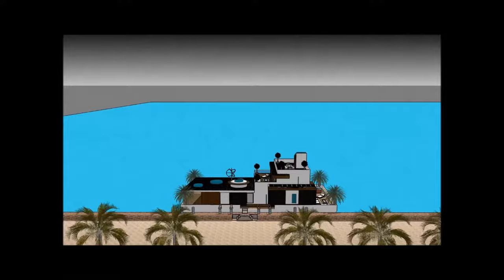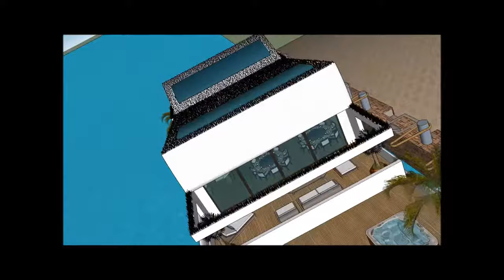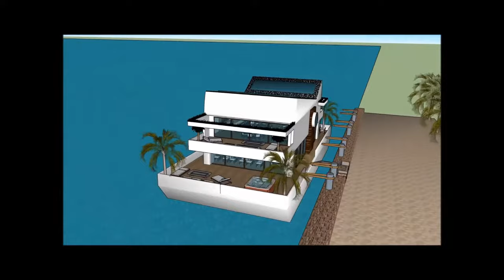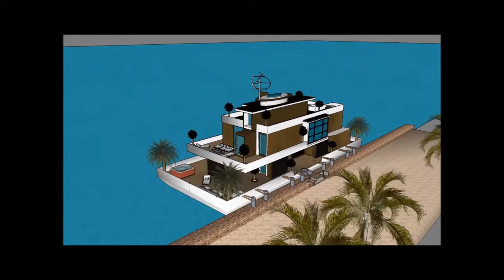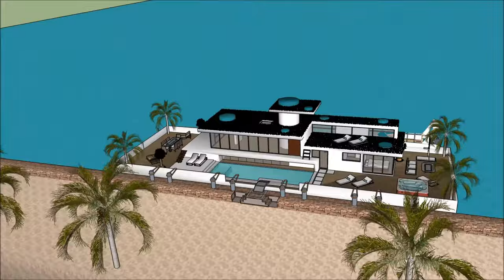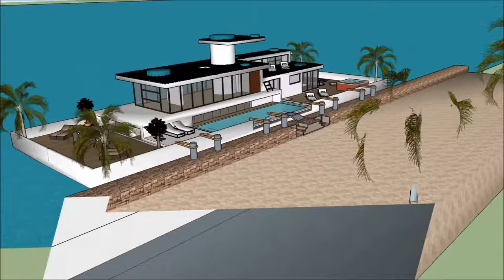Woonbootplatforms in Holland Amsterdam London Florida ultiem waterleven, uitzonderlijk design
De Woonbootplatforms in Holland Amsterdam London Florida ultiem waterleven, uitzonderlijk designhouse boot is gemaakt om de kwaliteit van leven te behouden:

De Woonbootplatforms in Holland Amsterdam London Florida ultiem waterleven, uitzonderlijk design bevat een Extravagant Barge house boat Ontwerp klaar voor de extravagante gebruiker om de boot House te huren

De Woonbootplatforms in Holland Amsterdam London Florida ultiem waterleven, uitzonderlijk design heeft plannen op drie niveaus met een kelder eronder, die alle faciliteiten bevatten die nodig zijn voor de huurder. The House boat Barge heeft een uniek modern, modern ontwerp met unieke architectonische kenmerken. Het heeft een eigen loungeruimte met een prachtig uitzicht op de baai.